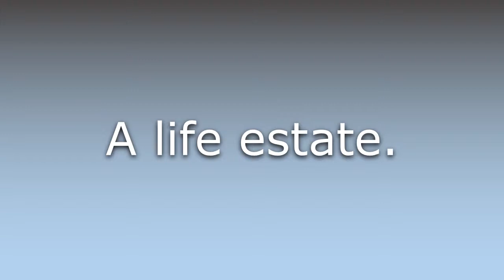What does Tenancy for life mean?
What does Tenancy for life mean in English? Learn the meaning of the word Tenancy for life! How to Pronounce Tenancy for life. Expand your vocabulary, learn words.